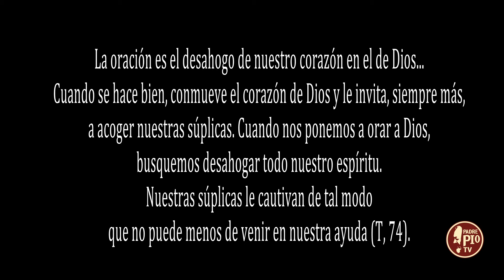La Voz de Padre Pio (30 gennaio 2024)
La oración es el desahogo de nuestro corazón en el de Dios... Cuando se hace bien, conmueve el corazón de Dios y le invita, siempre más, a acoger nuestras súplicas. Cuando nos ponemos a orar a Dios, busquemos desahogar todo nuestro espíritu. Nuestras súplicas le cautivan de tal modo que no puede menos de venir en nuestra ayuda (T, 74).​.​